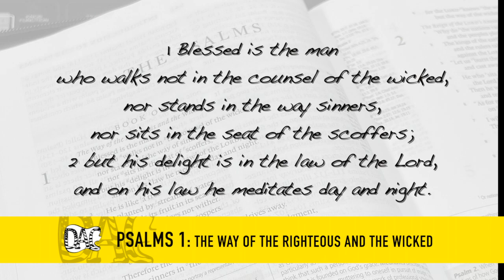Pick, Read and Seed - Psalms 1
This is a series where I pick some tunes, read the gospel and, all in hope, to plant a seed in the fields of the final days.

Readings are from the English Standard Version (ESV) of the Bible.

Gear used;

Larrivee L10
Knaggs Choptank
Gibson ES-336
Fender P-Bass
Yamaha MX-88

Acoustic guitar Signal Chain-
Earthworks SR 25
Warm Audio WA273-EQ
Warm Audio Bus-Comp

Guitar Signal Chain -
Boss Chromatic Tuner
Empress Compressor MKII
Cornerstone Gladio
Fender Princeton Silverface
Universal Audio OX Box
WA WA273-EQ
WA Bus-Comp

Bass Signal Chain -
Boss Chromatic Tuner
Wampler EGO Compressor
MSR Bass d.i. +
direct in (Presonus Quantum)

Keyboard - Direct in

Toontrack EZ Drummer

Presonus Studio One Professional

Eventide SP2016 Reverb Plugin